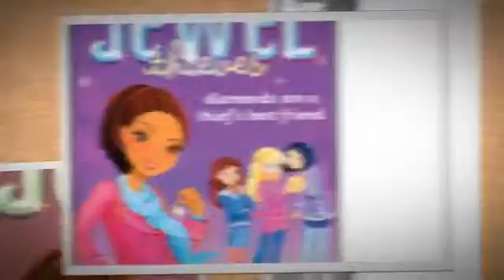My Fav Books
Hi!And today I made a list of my fav books!I hope you like it!

Love,
Shania